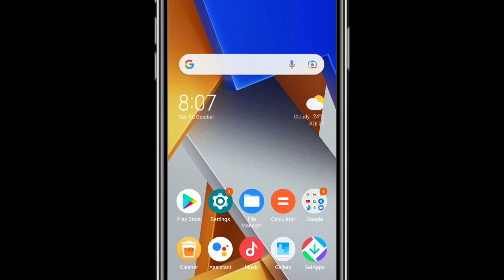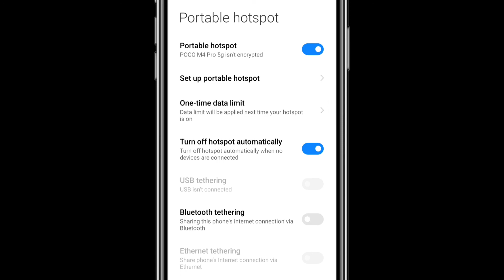poco m4 pro hotspot not showing in other mobile | poco m4 pro hotspot problem not working wifi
This Video is about how to solve the poco m4 pro mobile hotspot not showing in other mobile / devices. poco m4 pro mobile ka hotspot on karne ke baad dusre mobile me wifi nahi dikha Raha hai problem solution